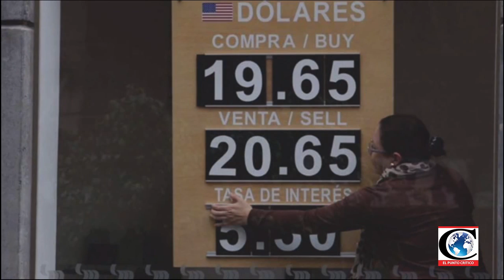"Ya no hay obstáculos para que Hacienda libere recursos financieros": Avelino Méndez, Xochimilco